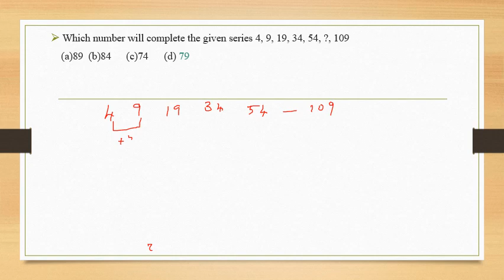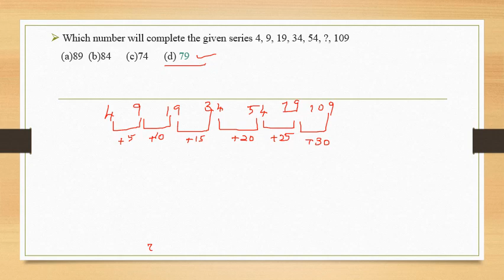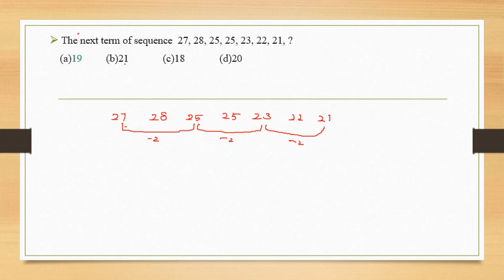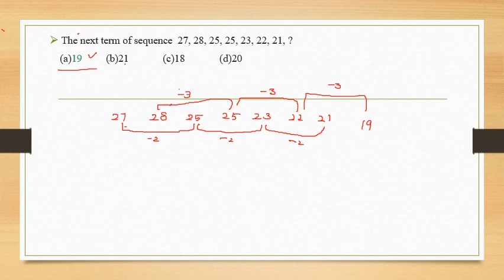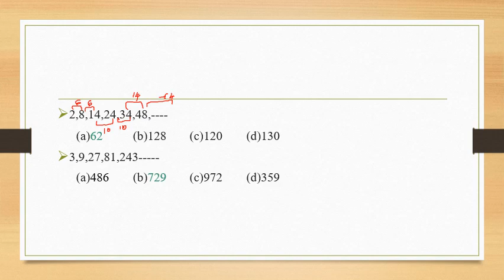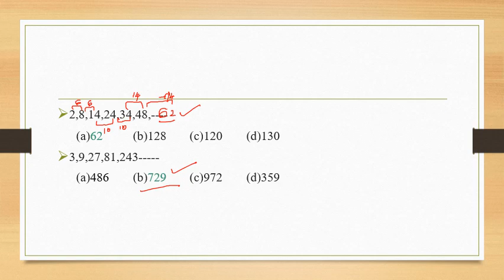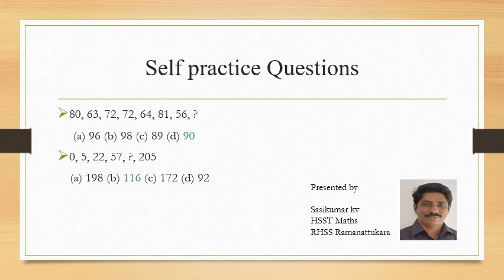CUET PRAYAAN 2024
Module 6, General Paper: Numerical Ability
Topic: Sequences Part II